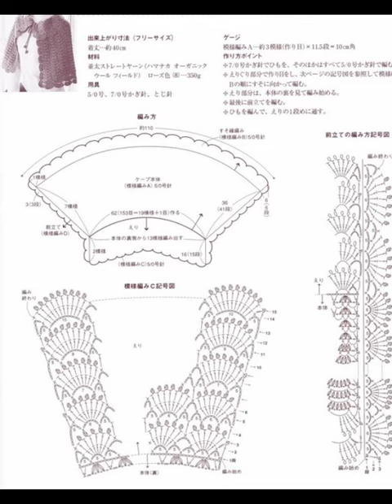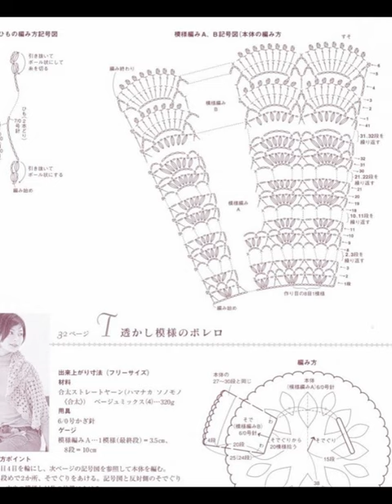Crochet Patterns| for free |crochet shawl patterns| 1138